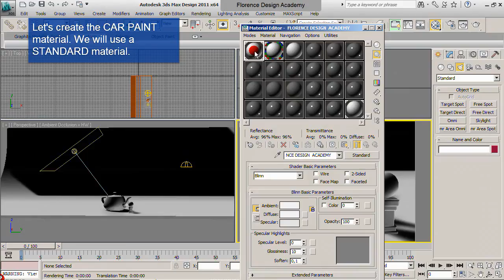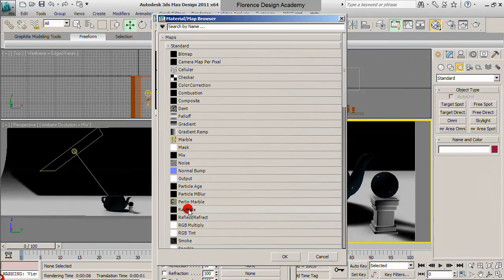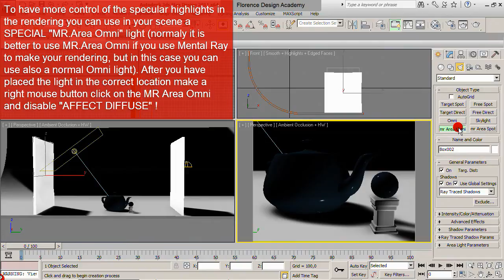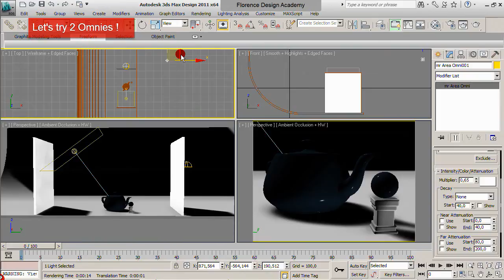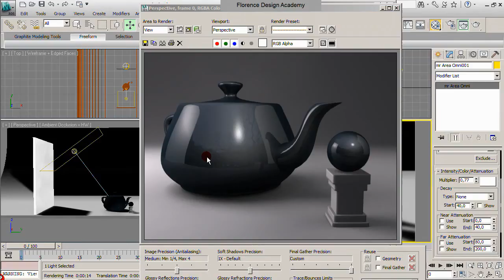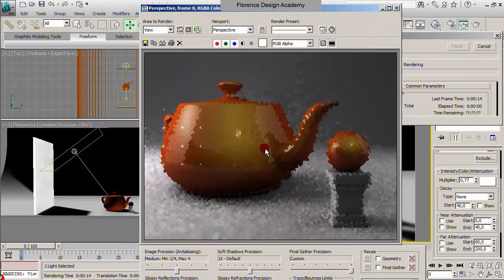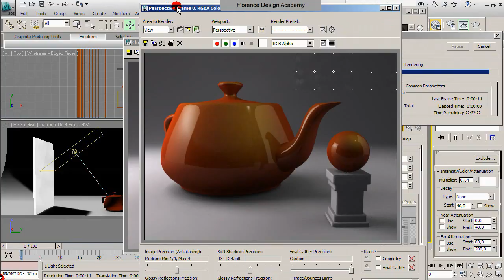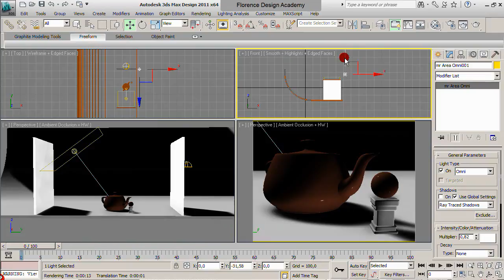Florence Design Academy - 3DS Max Tutorial: CAR PAINT MATERIAL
This tutorial of the Florence Design Academy, the leading school of Design in Europe, explains how to create Car Paint materials in 3ds Max.